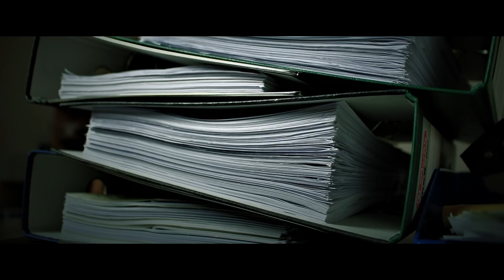ASMR 평범한 이들이 만드는 비극, 야근하는 황시목 검사 I 비밀의 숲 asmr, 사무실, 집중할 때 듣는asmr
인트로 00:26

늦은 시간 대검찰청, 아직 환한 황시목 검사의 방, 창문 밖으로 들리는 도로 소음과 사이렌 소리, 산더미처럼 쌓인 서류를 살피는 황시목 검사, 날카로운 펜소리⋯

이번 영상은 제가 요즘 열심히 챙겨 보고 있는 드라마 비밀의 숲입니다.
사실 이 영상은 채널 초창기 때 올렸던 영상인데, 시즌2를 기념하여 몇몇 분께서 주신 피드백을 참고해 손봐서 다시 올리게 됐어요.
(모노 스테레오도 구분 않고 만들던 부끄러운 시절..^^..,)

한 시간 반 내내 단 한 번도 일어나지 않는 황프로 덕에 집중에 아주 도움 될 것 같아요.
다들 열공하셔요오!

❤︎ 영상 소재 추천은 댓글에 남겨주세요.
     틈틈이 읽고, 고민해서 만들어볼게요!